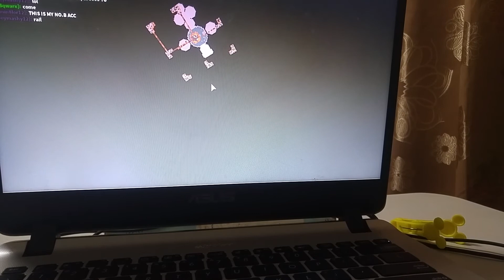Skywars #2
YEEEEEET new upload gamers near to 30 subs and its worth the wait for that thing.